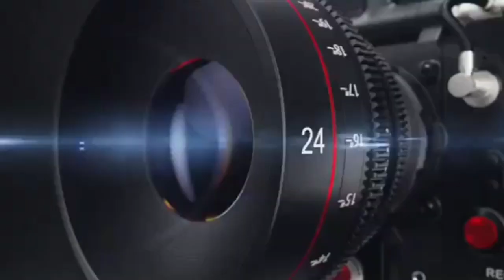बलिया, कानपुर देहात की घटना की आंच अब पहुंची बलिया तक ,KHOJI CAMERA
कानपुर देहात की घटना की आंच अब पहुंची बलिया तक